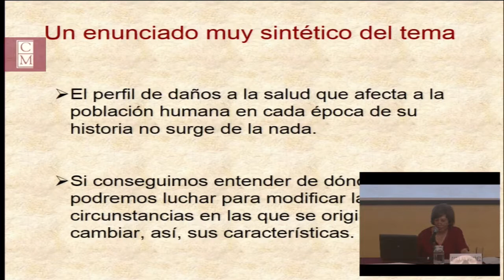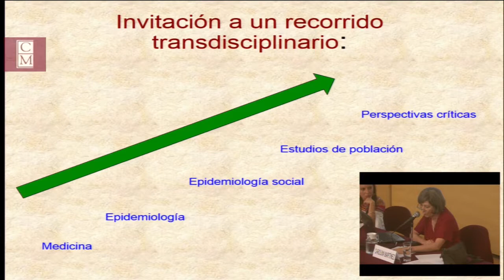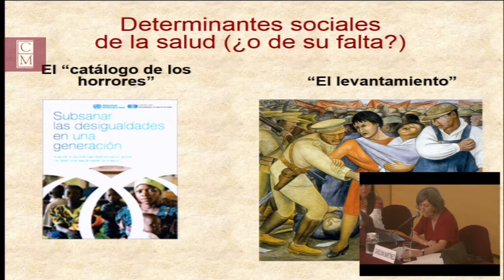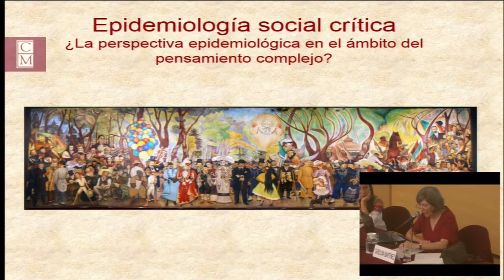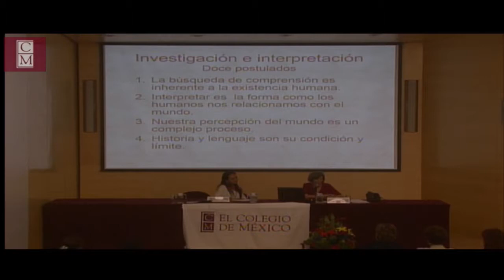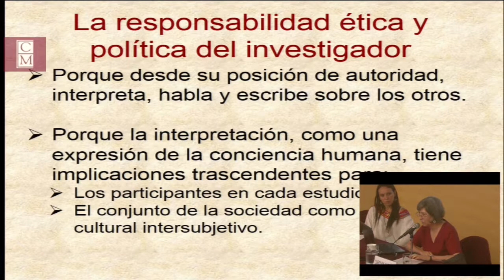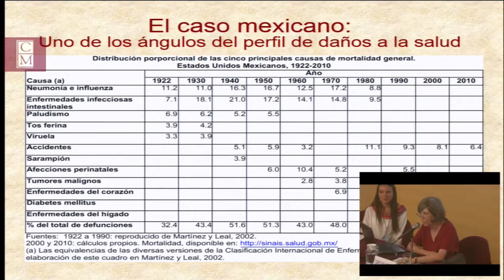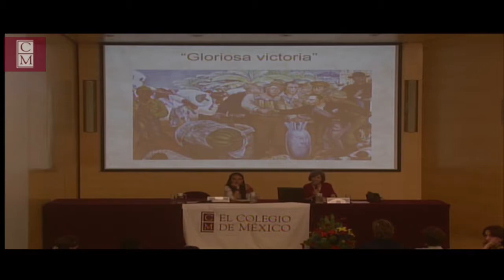Conferencia por Carolina Martínez Salgado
Primer Coloquio de Estudiantes de Posgrado en Demografía y Estudios de Población.
"Miradas actuales en los estudios de la población"

Conferencia Magistral
Carolina Martínez Salgado (Universidad Autónoma Metropolitana)

Sala Alfonso Reyes, El Colegio de México
2 de abril de 2014